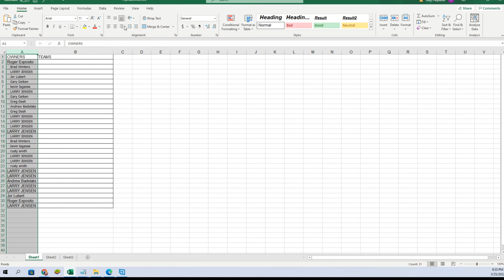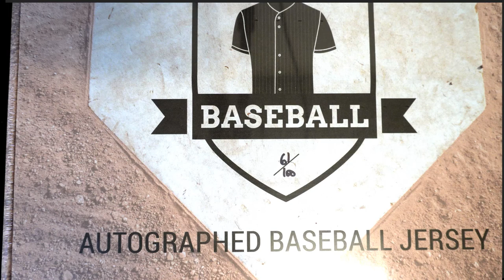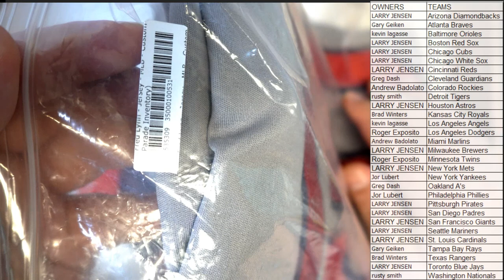2022 Hit Parade Autograph Baseball Jersey Series 2 ID 22HPBBJERS103